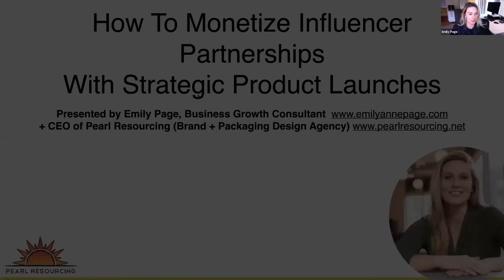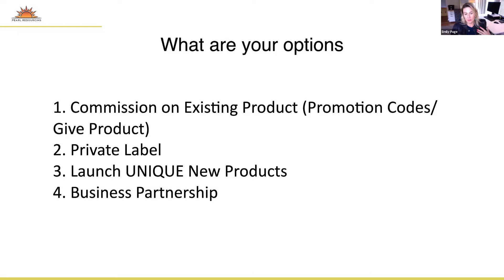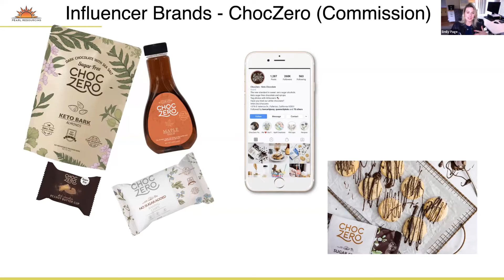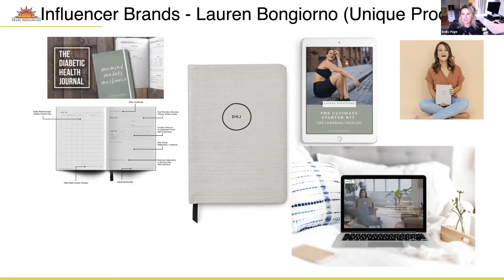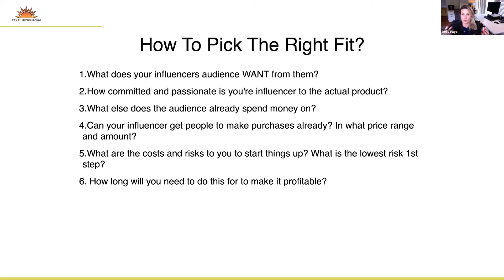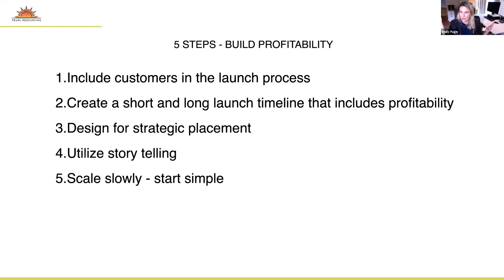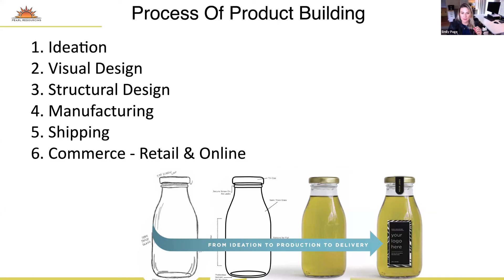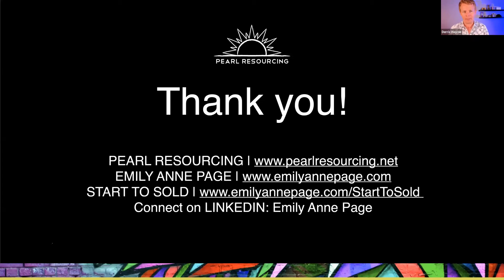How To Monetize Influencer Partnerships With Strategic Product Launches | eCommerce Tech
Recart - Best-in-class Messenger marketing. From abandoned cart automation to Messenger ad sequences, you will increase your conversion rate by integrating Messenger marketing into your mix.

Carro - Innovative tool for uncovering the influencers in your audience. Now with a hot new feature that enables easy cross-selling and collaboration with your brand and influencer partners. Free to install and 100% worth it.

Route - What if a free tool could increase conversion rate, reduce customer service inquiries, and improve customer experience? *Mind Blown* Check out Route to get $100 just for trialing the tool for 7 days. Restrictions apply.

Did you want to win an award? Check out and apply for a Shoppy award

Hey, if you are like most brands, struggling to stay on top of The Future of eCommerce, maybe this podcast, called “The Future of eCommerce” is for you.